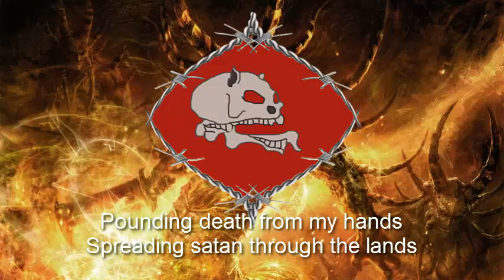Requested Anthem: Clackrakh Dictatorship (Joshua3's evil enemy)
mine craft told me about making a video of the anthem of Joshua3 (soon) and Clackrakh (much metal as he told)